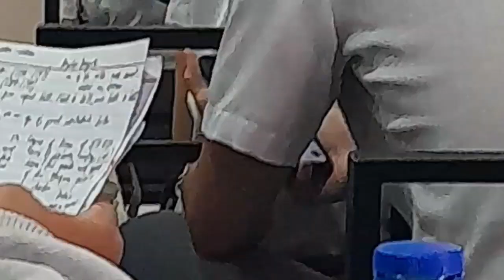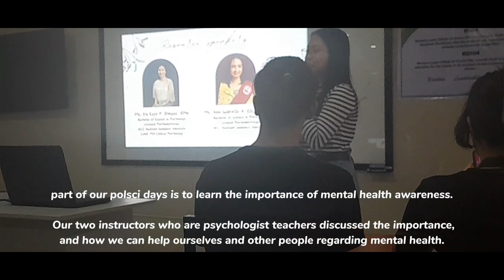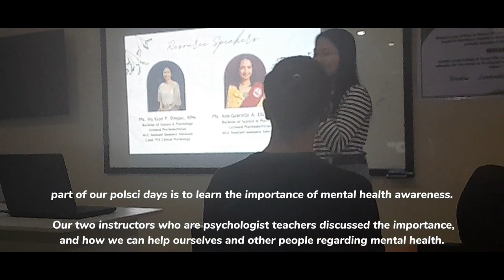Embracing Spring:A journey from February to March Vlog☕️🤎🥂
Hello everyone, good day!🤎 How are you? I hope you are okay. 🥹🩷 How was the months of february and march for you? I hope it's ok.⭐️🤍

There are parts that I didn't video in the the months of February and March. I hope it's okay.

In the month of February and March, my message to you is one of hope, growth, and renewal. February is a month of love and connection, reminding us to cherish our relationships and spread kindness. While March, is the arrival of spring brings new beginnings and a time for self-improvement. Embrace these months as opportunities for nurture your personal growth, reconnect with loved ones, and welcome the warmth and positivity that changing seasons brings.🤍🥺

I want to express my heartfelt gratitude for your continuous support and love for my YouTube Channel. Your engagement and encouragement have been instrumental in helping me grow and share content with a wider audience.🌷

Here are some events in my life during the months of February and March:
● Exam (Prelim/Midterm😭🤟🔫)
● Valentines Day 😍
● Polsci Days⚖️😊🤺

Follow mi on IG: catty3600